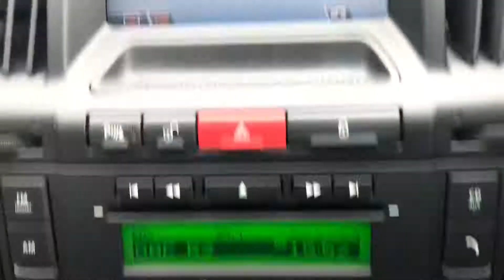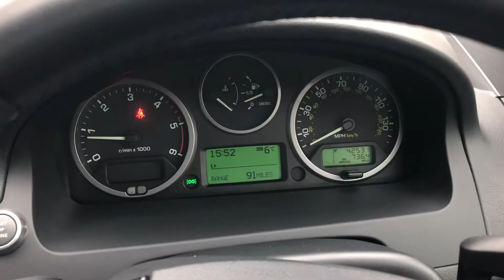Land Rover freelancer HSE white 2012 62 for sale Auto 2000 enfield